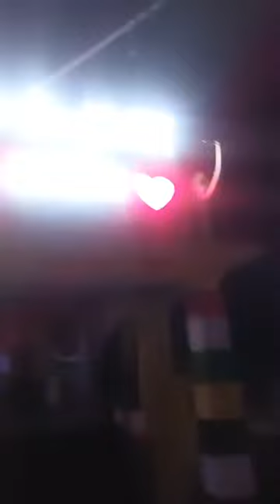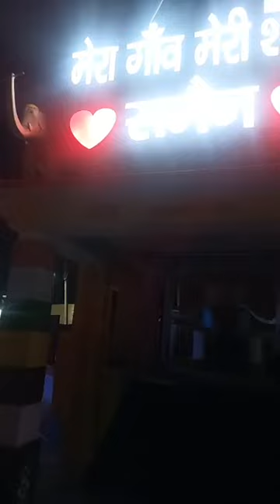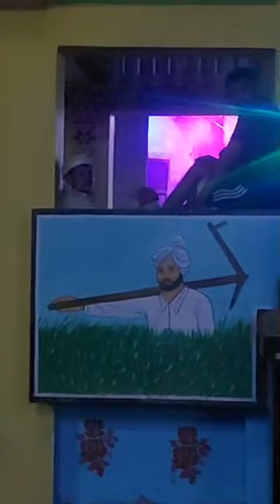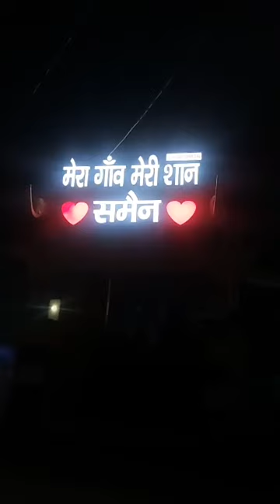दामण कुर्ता पहन कर रात के समय खेला गया समैन गाँव का फाग हो गया दुनियां में प्रशिद्ध